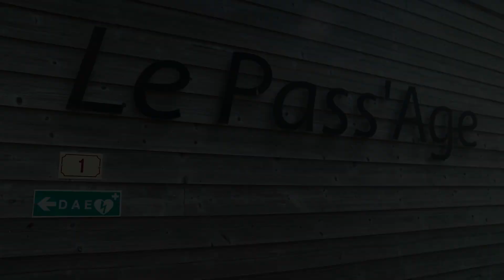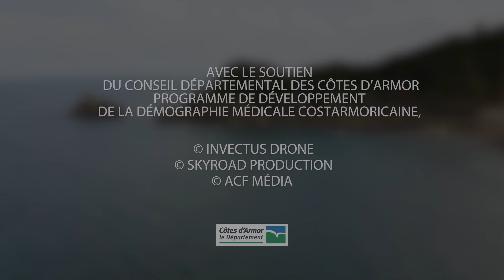20210813 LEFF ARMOR SPOT MEDECINS VD